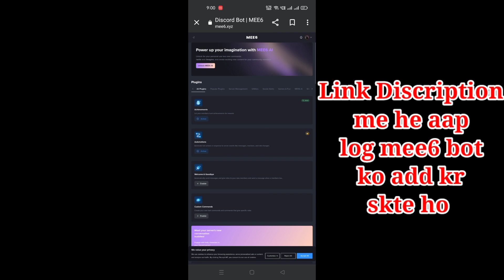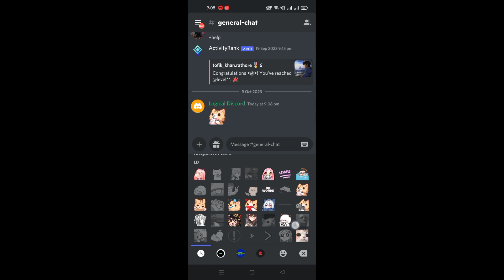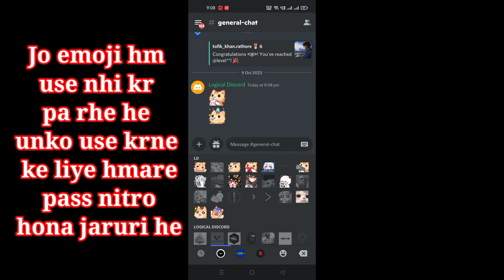How to add Emoji with Mee6 Bot 2023 User Guide Discord Emoji Bots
About this video :- How to add Emoji with Mee6 Bot 2023 User Guide Discord Emoji Bots |

Editing app - Kienmastar - FilmoraGo

Kiward research - VidIQ

 🙏 Thank You For Woching My Videos  🥰

Tofik khan Rathore = Logical Discord
Rajasthan (India)